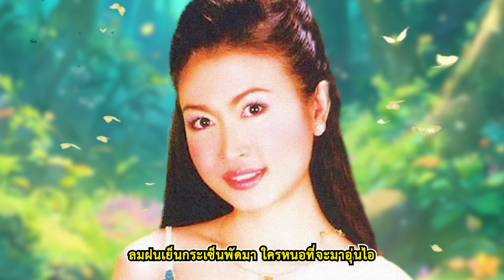เพลง ฝนหนาวสาวครวญ กาญจนา มาศิริ LYRICS VIDEO พร้อมเนื้อเพลง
ยามย่างเข้าสู่เขตฤดูฝนพรำ
ตกกระหน่ำเสียจนพร่างพราว
ฝนก็พรมซ้ำลมก็หนาว
ยิ่งคิดสาวเปลี่ยวใจ
ยามเมื่อสายฝนพรำลงมา
ท้องฟ้าคงมัวและมืดไป
มองแล้วเรายิ่งเศร้าฤทัย
ยามหนาวไม่มีใครประคอง
ครวญคร่ำพร่ำบ่นยามเมื่อฝนพร่างพราว
จิตยิ่งผ่าวนึกถึงคู่ครอง
ครั้นเมื่อเราเคล้าคู่อยู่สอง
ไม่คิดหม่นหมองเลย
ลมยิ่งหนาวสาวก็ยิ่งตรม
ขื่นขมฤทัยไร้คู่เชย
ครวญถึงคำที่ร่ำภิเปรย
เธอได้เคยรำพันจากใจ
ถึงแม้จะมีผ้าห่มกันหนาวร้าวราน
หรือจะต้านความหนาวข้างใน
ดังเหมือนมีเธอคู่ฤทัย
คงจะไม่มาอาวรณ์
ตกกระหน่ำเสียจนเปียกปอน
หนาวหัวใจได้แต่กอดหมอน
เฝ้าทอดถอนอุรา
คอยให้ฝนหายพรำคงนาน
สะท้านฤทัยไม่สร่างซา
ลมฝนเย็นกระเซ็นพัดมา
ใครหนอที่จะมาอุ่นไอ